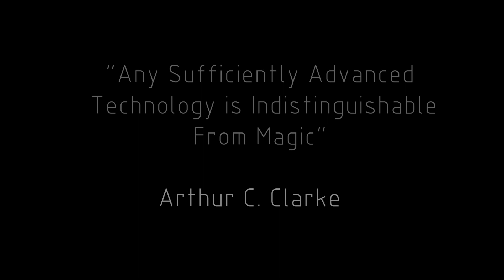"Excursion: 145 Minutes on the Moon" part of the "Apollo 11: 'One Small Step For...' VR Experiences"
"Excursion: 145 Minutes on the Moon" uses the Vive Pro, and three Vive Trackers for the custom mocap experience that allows you to suit up "virtual." along with custom programmed Valve Index Controllers allowing you to reach out and grasp.  Not only does this allow you to experience what it would have felt like to be wearing the A7L Lunar Excursion spacesuit, but also relive five key moments in these momentous 245 minutes in mankind's history.

This is part one of three VR experiences coming to Steam VR & Vive Portal in January in beta with the full version including "LUNAR WARS" available in April as part of the VR Command Control Console (VRCCC) to be launched on Kickstarter soon. It will also include a 'lite' version that does not need the additional Valve trackers and can used with any headset including MS WMRs (tested with the Samsung Odyssey+ and HP Reverb G2).

NOTE: The above footage is actual in-game footage recorded from 'spectator' monitor set up for those not participating in the experience.  It is meant to mimic the classic black & white footage that many of of us "boomers" experienced on one of those boxy viewing devices called a TV.  The inset color image is what the user is seeing.  In this video I am throwing rocks, grabbing the soil sampler, helping Buzz Aldrin align the 'Passive Seismometer' and throwing the ALSCC (Apollo Lunar Surface Close-up Camera), a cool stereo paired cameras with film cartridge that resembles a vacuum cleaner that I am throwing into the 'Little West Crater'.  No, it was not thrown in the crater but is was left on the surface sans film cartridge which was brought back to earth and film developed. Here is a link to anaglyph images from the film . Oh even taking virtual "snapshots" with the chest attached Hasselblad 500EL, which was used to take the now famous image by Neil Armstrong of Buzz Aldrin, that could have been sent up directly to Instagram since the image aspect size was perfect 1:1 square image (hey Instagram, maybe you should make filter with mimic the Reseau plate -- those hash marks seen all over the images they took with this camera).  You can find some of my snapshots

"Sprach Zarathustra" performed by the University of Chicago Orchestra, conducted by Barbara Schubert and recorded by Eric Pancer in the 2000 Cathy Heifetz Memorial Concert